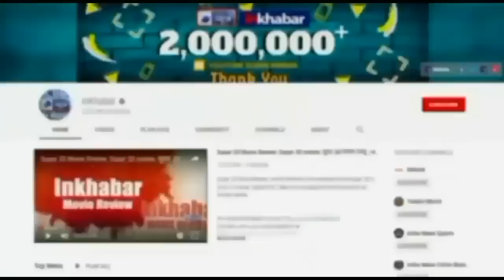West Bengal: Former cricketer and BJP candidate from Moyna, Ashok Dinda attacked, डिंडा पर हमला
पश्चिम बंगाल में भारी सुरक्षा और केंद्रीय बलों की तैनाती के बावजूद राजनीतिक हिंसा नहीं थम रही है, अब पूर्व क्रिकेटर और मोयना विधानसभा सीट से बीजेपी उम्मीदवार अशोक डिंडा पर अज्ञात लोगों ने हमला किया है. पूर्वी मिदनापुर के मोयना में चुनाव प्रचार के दौरान उनकी कार पर लाठियों और पत्थरों से हमला किया गया है, बताया जा रहा है कि डिंडा को चोटें आई हैं. ऐसे ही सुवेंदु अधिकारी के भाई पर भी हमला हुआ था